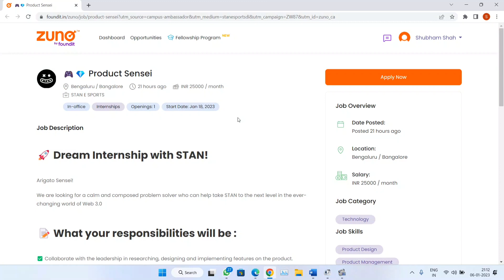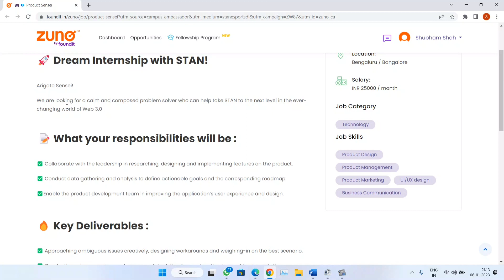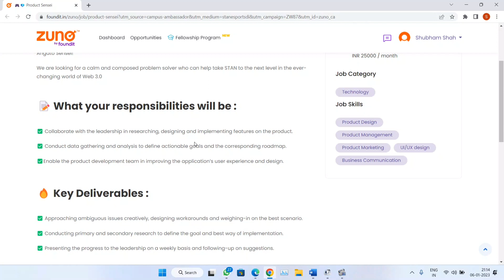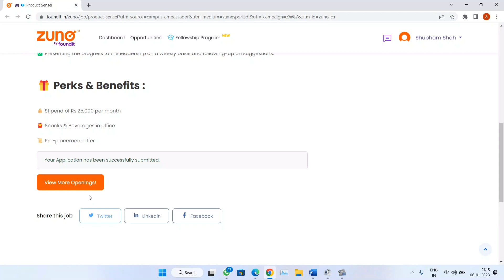Stan Paid Internships | Stipend Rs 25000 | Pre-Placementoffer | Internships for college students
Queries Solved / Topics Covered :
internships
paid internships